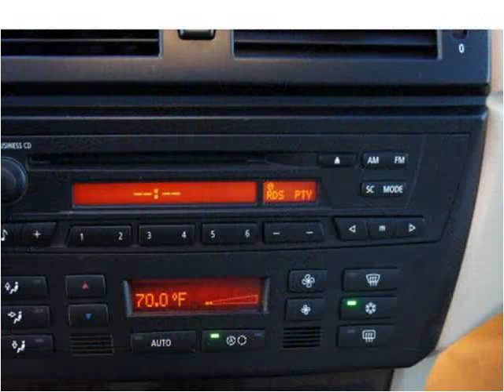2005 BMW X3 Used Cars Brockton MA